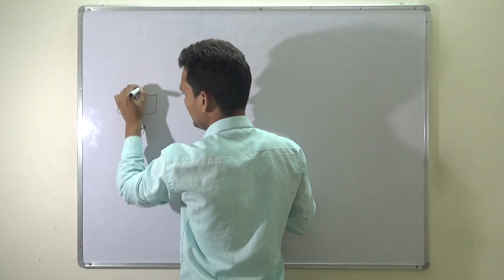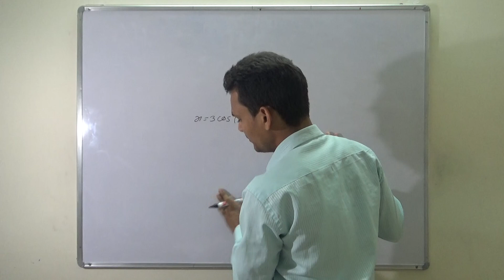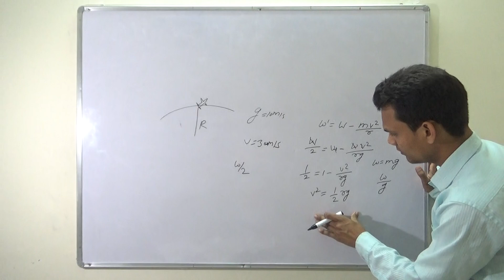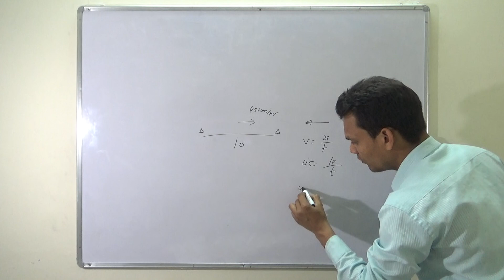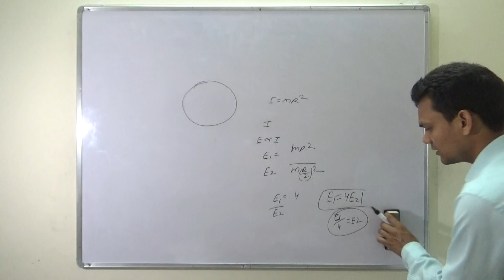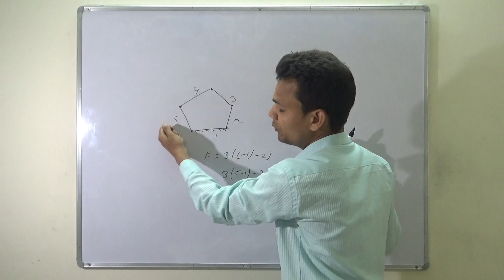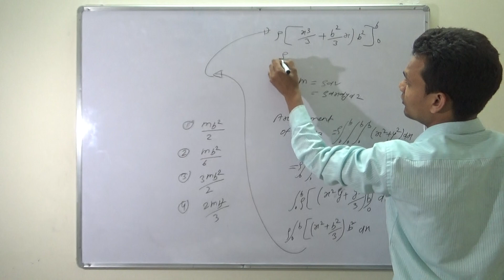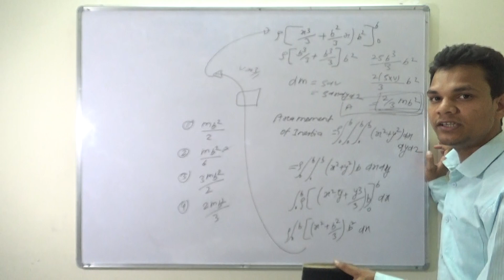ISRO /2011 /SOLVED /PAPER /NUMERICALS /mechanics /theory of machine /engineering